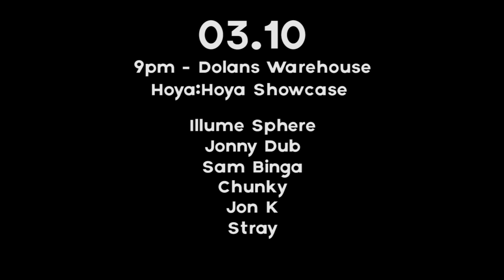Prima Volta Weekend - Coming Soon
Prima Volta is a three-day music festival in Limerick, in conjunction with Limerick City of Culture 2014. Taking place on the 3rd,4th and 5th of October.

Video by Ethan Copage